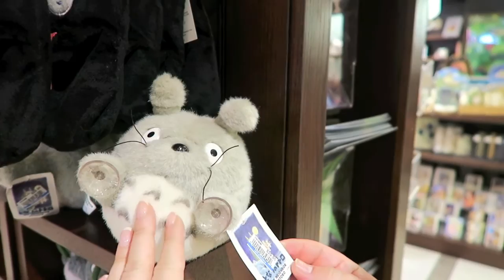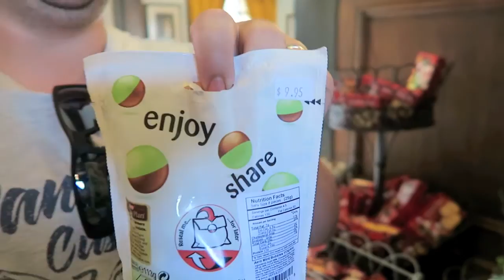Disney World vlogs 2016 - Day 9 part 2 : epcot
Join us at epcot for more food and wine, dinner at Nine Dragons in the china pavilion and then a movie at AMC theatre at Disney Springs.

My vlogging camera

TAUNTON
TA1 9PF